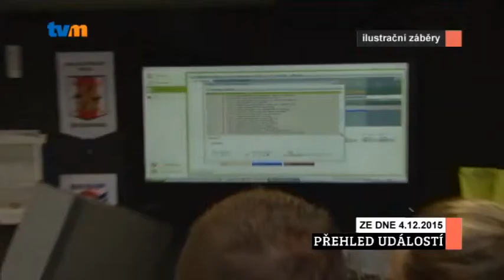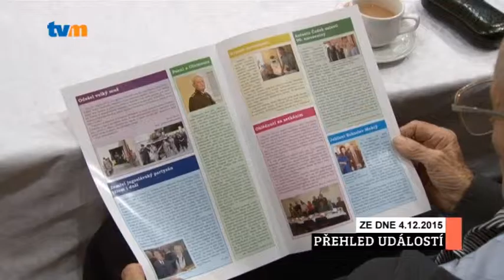Přehled událostí - 49. týden 2015, TV MORAVA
Podívejte se s námi na nejdůležitější události v kraji za posledních 14 dní.